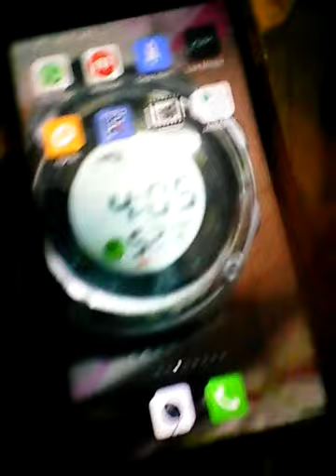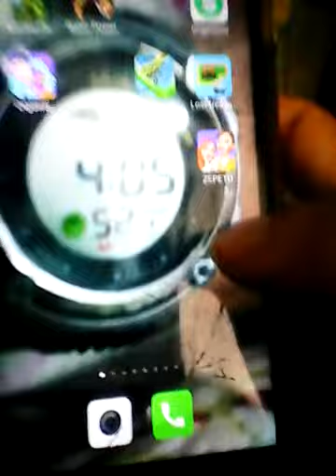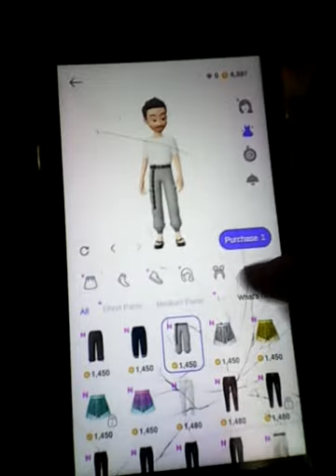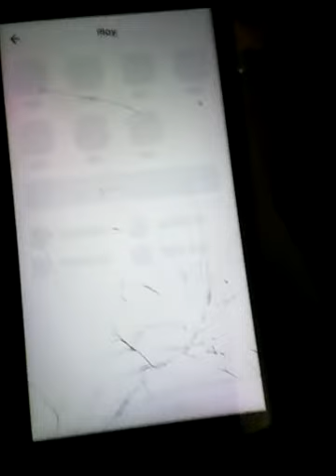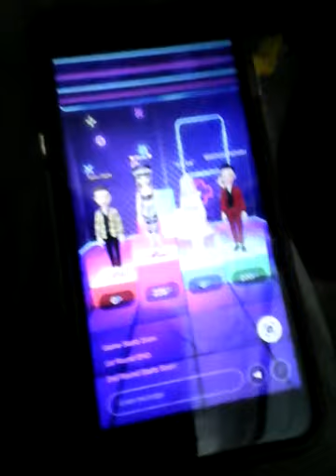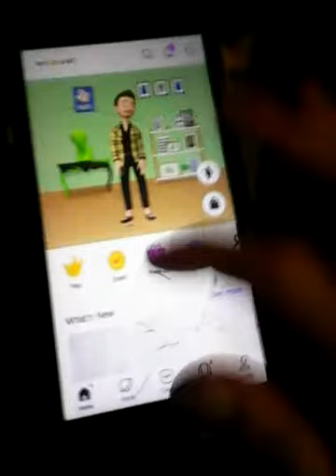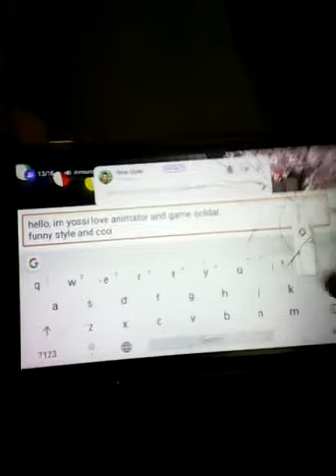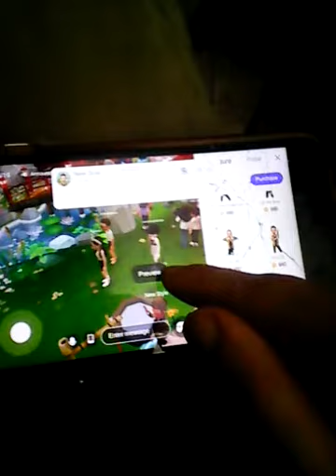משחק אפליקציה שהכרתי לאחרונה בשם ZEPETO